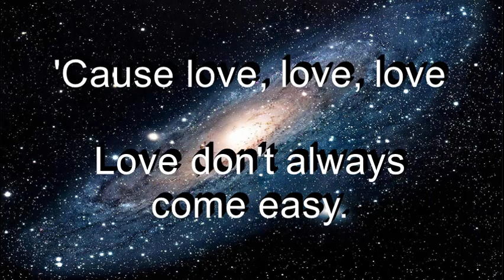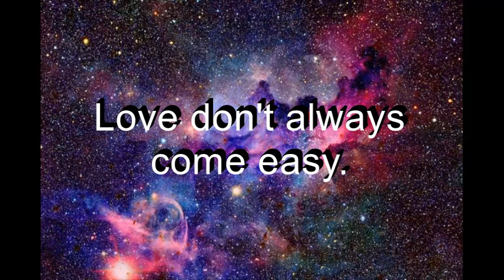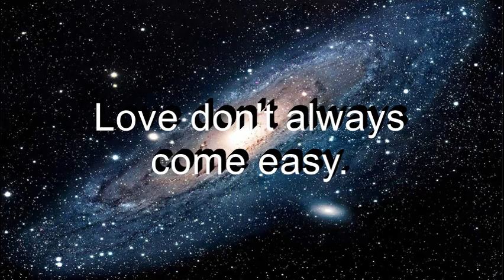Everybody (Love Don’t Always Come Easy) - Russ Tyler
Everybody
(Love Don't Always Come Easy)
Words & Music by Russ Tyler